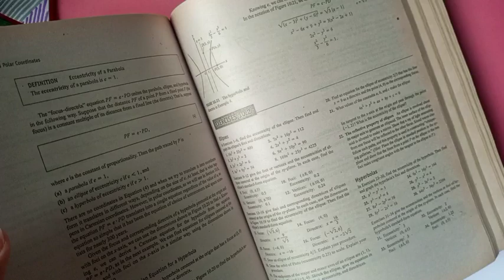Ex#10.2 Ch#10 Question#23-26||Conic sections & polar coordinates||Thomas calculus 11th ed||Urdu